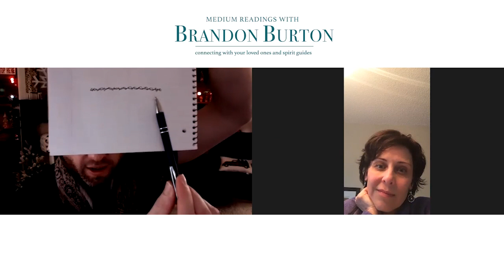S2 E38 PREVIEW Hearing messages for closure & healing from a parent